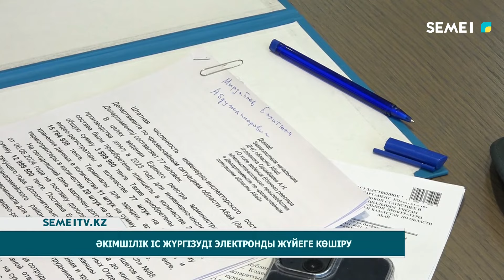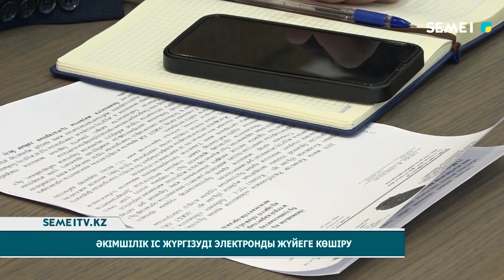Әкімшілік іс жүргізуді электронды жүйеге көшіру